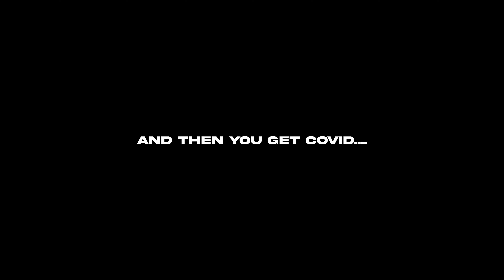this is why I disappeared for 3 years off of YouTube.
So this is why I actually disappeared for 3 years off of YouTube and the reason why I've actually been gone for so long.

0:00 Introduction
1:20 Happiness?
3:53 Day in my Life
5:00 Trauma
7:00 Post-Traumatic Growth
9:00 Don't be so hard on yourself
11:50 What is BTH